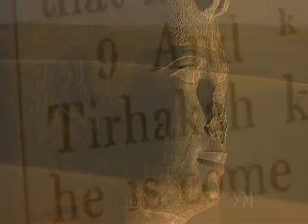Nubia: The Black Kingdom Of Kush 4 # 5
Rescue Nubia

Dr Vivian Davies claims that a recently discovered set of hieroglyphs proves that, in 800 BC, Egypt was under the ru Rescue Nubia
Dr Vivian Davies claims that a recently discovered set of hieroglyphs proves that, in 800 BC, Egypt was under the rule of black Pharaohs from neighbouring Nubia. This film examines the impact of these sensational discoveries.

Historians have long known about Kush, but relegated its importance to a vassal state of Egypt, significant only for its gold reserves. Early excavations in the Kush capital at Kerma suffered from the innate racism of the archaeologists. Fabulous grave goods, discovered in the 20th century, were thought to have belonged to Kush's Egyptian overlords. They didn't consider that a black African culture could have challenged Egypt's supremacy.

The inscription exposed the truth. Although it won battles, Kush eventually lost the war, and for the next 1000 years, Egypt had the upper hand. But the inscription served as a warning prophecy to Egypt that it might pay a high price. The enslaved Kushites would have their revenge. Allowed, and even encouraged, to rebuild their own kingdom along the lines of Egypt, in 747 BC, Kush attacked the Pharaoh's power in a daring land grab.

The Kushite king, Piye, overthrew the yoke, conquered mighty Egypt and established a 100-year rule of black Pharaohs. Even after being ousted from the Egyptian throne, Kushite kings continued to rule an empire as mighty as any, until the arrival of Alexander the Great. For a number of years, British Museum archaeologists have been making find after find in the Upper Nile Valley to substantiate this story - huge lost pyramids, burial chambers of 200 workers, and stores of gold